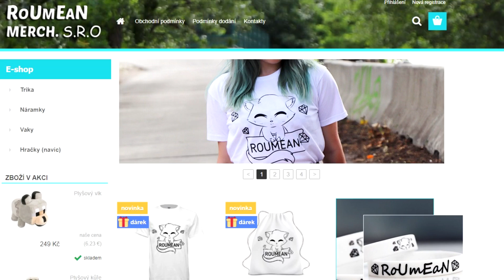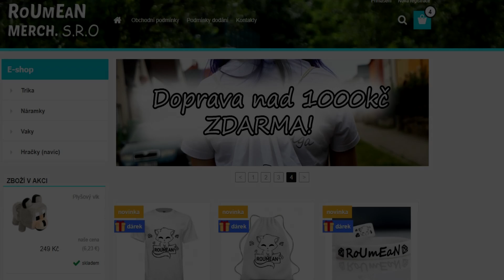PLYŠOVÉ MONSTRA MINECRAFT SCP 14 | POLICIE V BAZE! ⛔⚠️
Tentokrát se podíváme do baze scp v Minecraft, kde jsou nové monstra. Hrajeme tentokrát jako policie v Minecraftu! Pouštěj video a koukej co se stane 